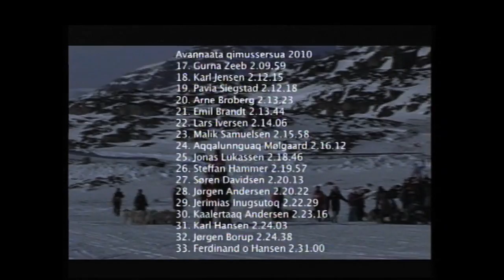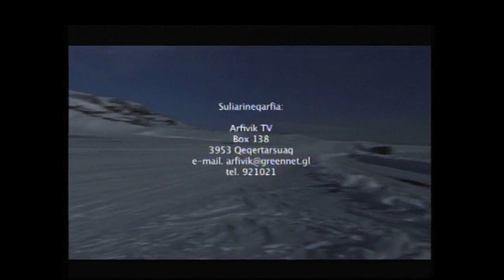Avannaata Qimussersua 03.04.2010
Avannaata qimussersua 22-ssaanik ingerlanneqartoq arfininngornermi 27.marts 2010 Qeqertarsuarmi pivoq.
Aallakaatitassiortoq: Arfivik TV.

Den 22. GM i hundeslæde foregik i lørdags den 27. marts 2010 i Qeqertarsuaq.
Produceret af: Arfivik TV.